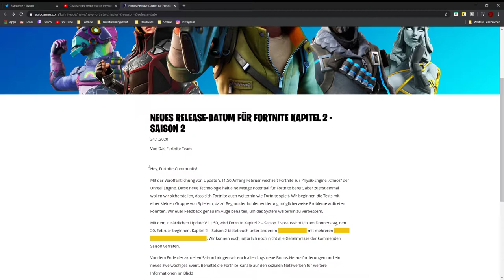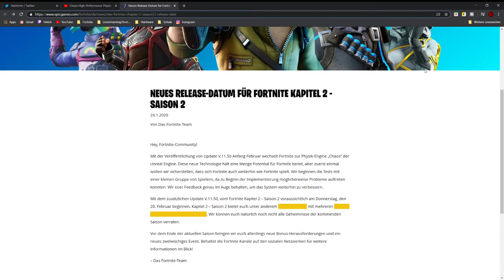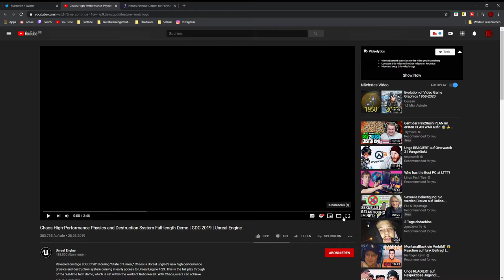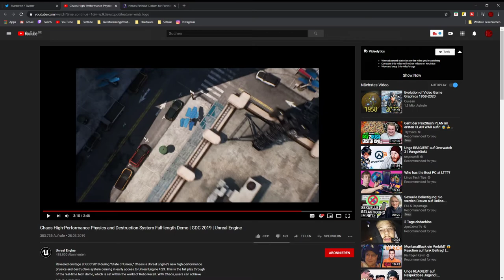Season 1 wird VERLÄNGERT! 😢|Alle Infos|Fortnite Kapitel 2|Deutsch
Im offizielen Post von Epic Games/ Fortnite wurde eine erneute Verlängerung der Season angekündigt! Außerdem gibt es aber auch noch eine extrem gute Neuigkeit!